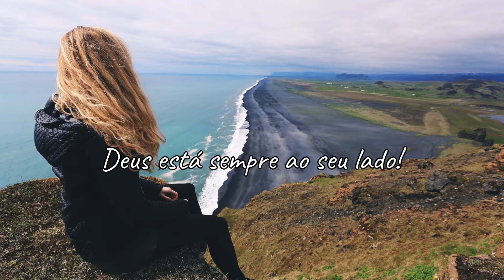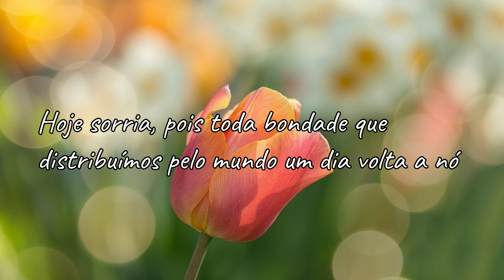Mensagem de bom dia-Renove sua alegria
Te desejo um ótimo dia